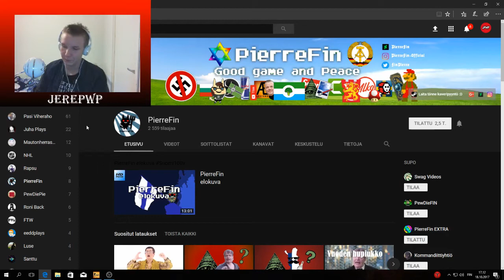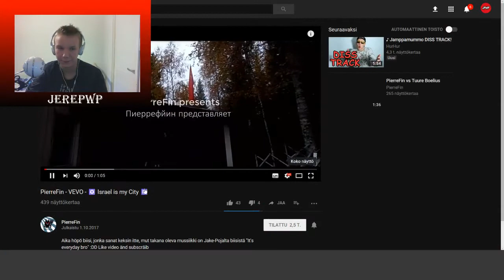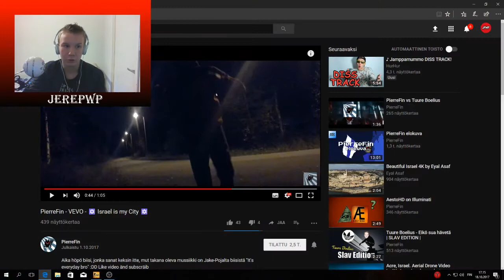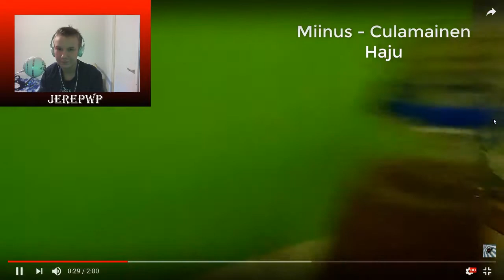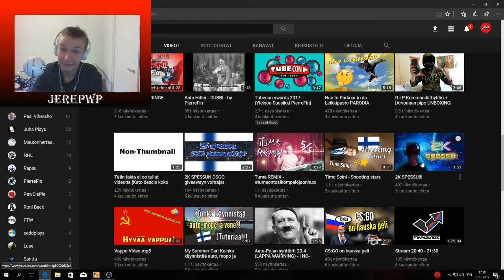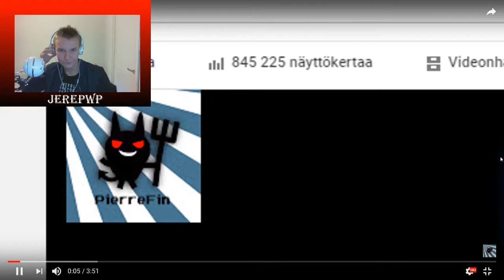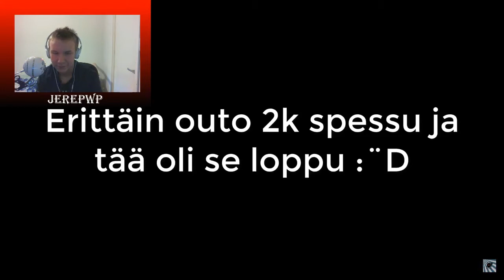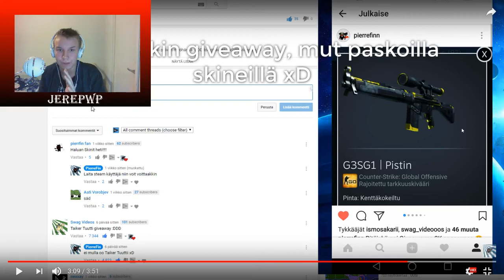REAGOIN PIERREFININ VIDEOIHIN